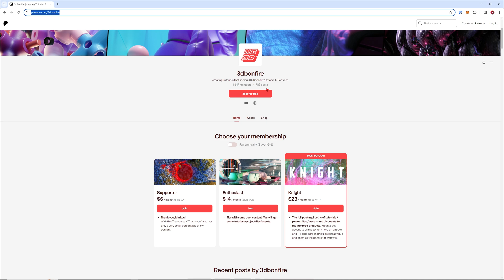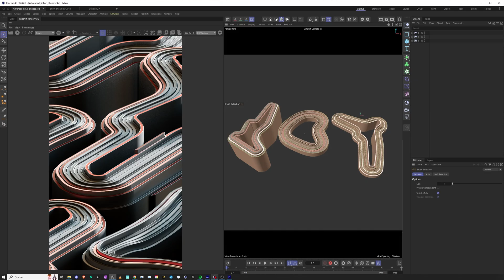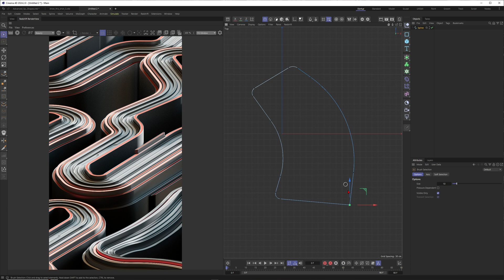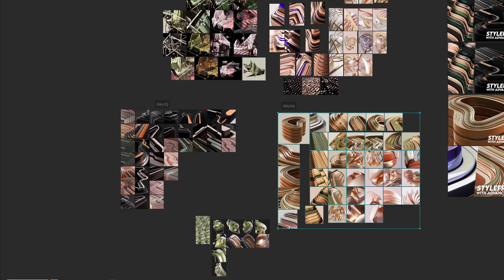Style Frames & Art Direction with Cinema 4D 2024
Hi 3D / Design Friends,

In my previous youtube tutorial I did a breakdown of a typcial freelancer job as a 3D artist.

In this video here I mainly talk about my lessons on patreon, but I will also share some super helpful spline techniques with you, to create style frames super fast with Cinema 4D 2024 and Redshift (but of course you can also use Octane, Arnold or whatever).